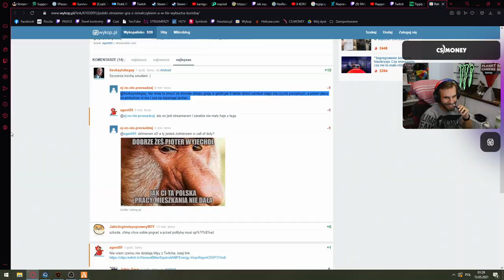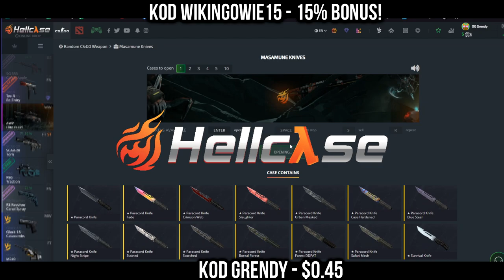PEVOR ZNOWU OTWIERA RĘKAWICE! PAGO POKAZUJE NOWEGO MAGIKA - NAJLEPSZE SHOTY Z OSTATNICH 24 GODZIN!